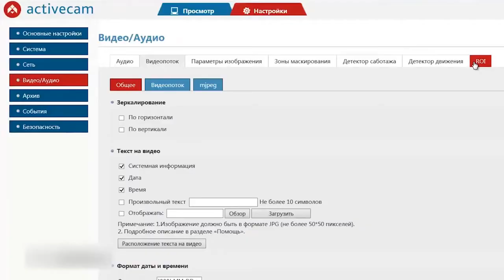ActiveCam AC-D9141IR2 IP камера видеонаблюдения 4.0 Mpix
IP камера панорамного обзора (фишай) с разрешением 4.0 Mpix (2592x1520) и ИК подсветкой 20 метров.